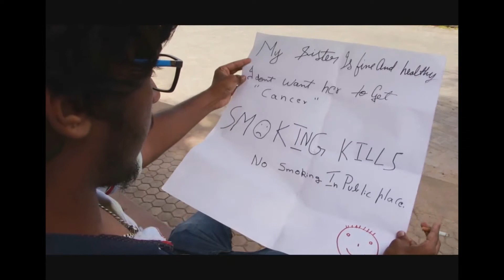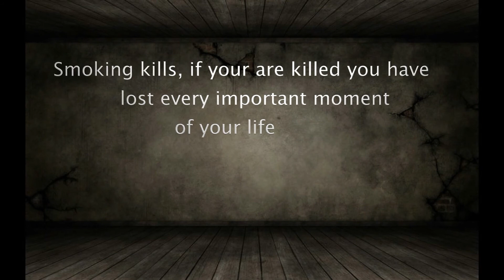Take off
It's all about a message to society and to the new generation. Hope we contributed atleast something from our end to the society